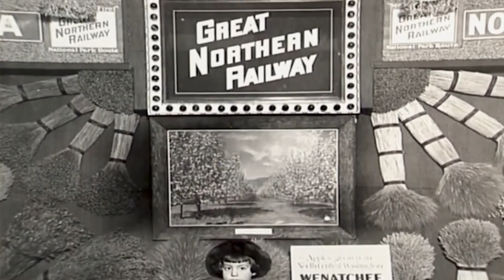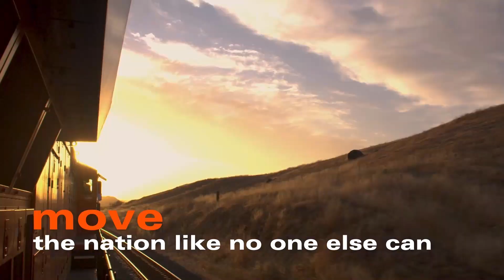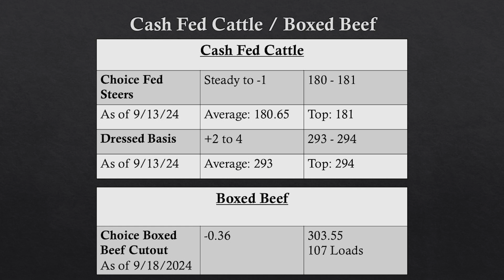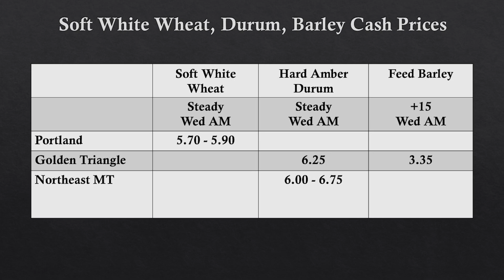Two Weeks for Congress to Pass Budget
Potential Strike could Threaten Trade
UMW Receives Grant for Farm and Ranch Management Degree
Hoofin it for Hunger this Weekend
National Truck Driver Week